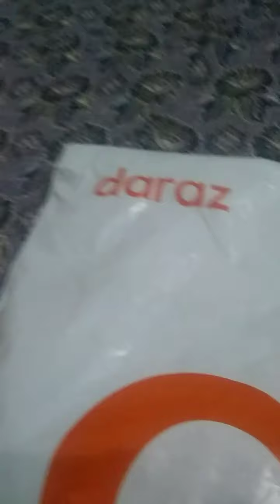draz. PK parsal Brake cover &&& bike review ghani 70 slaf start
tiktok account follow @pindi_boy_7